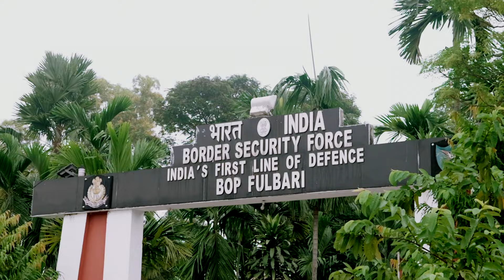ഇന്ത്യ- ബംഗ്ലാദേശ് ബോർഡർ ലൈനിൽ വിരിഞ്ഞ വിസ്മയം...